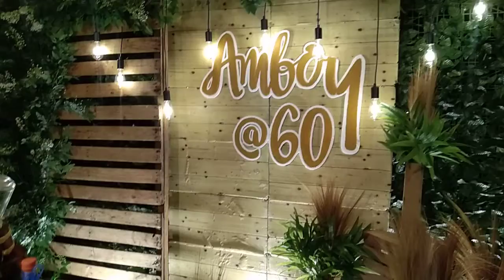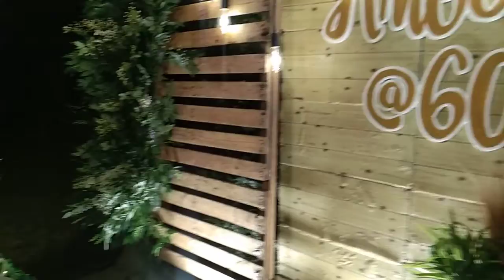come what may, trumpet cover by bobot arcilla